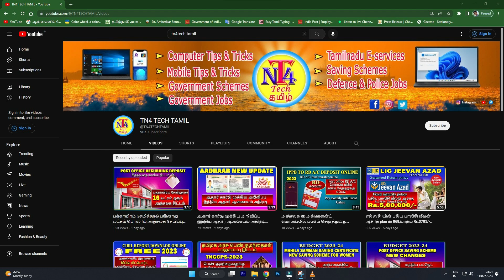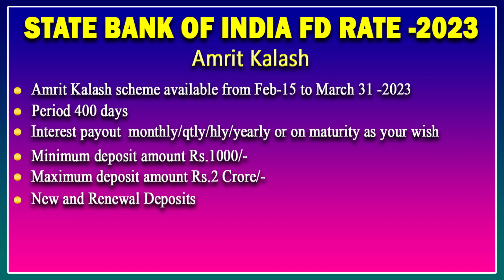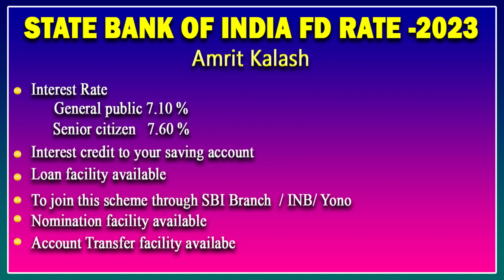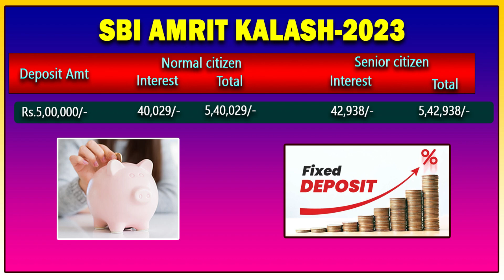400 நாட்களில் Rs.5,42,000/- தரும் அம்ரித் கலாஷ் திட்டத்தில் புதிய மாற்றம் மக்கள் மகிழ்ச்சி